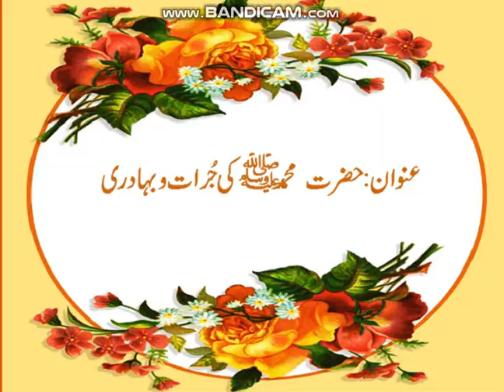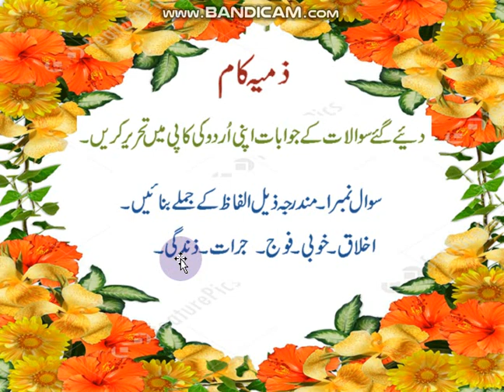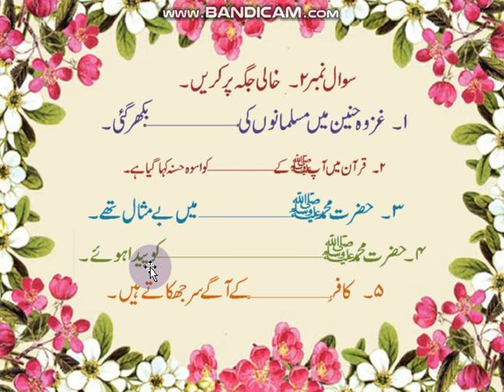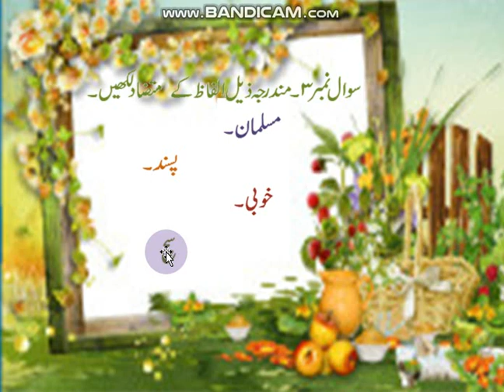حضرت محمد کی جرات و بہادری 2